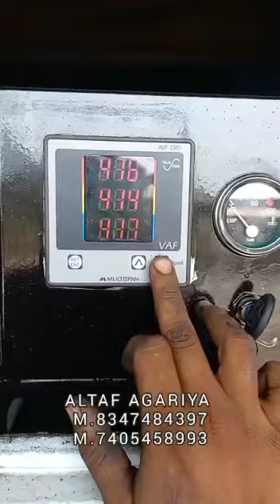Ashok leyland 20 kva on heavy trolley successfully delivered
ALTAF AGARIYA
M.8347484397
M.7405458993